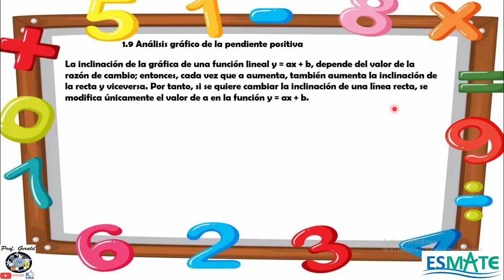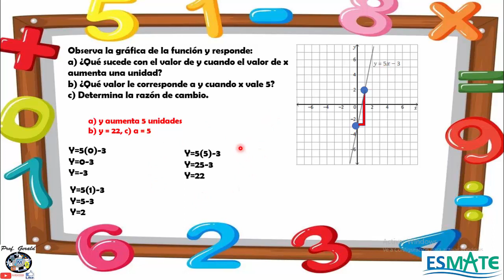1.9 ANALISIS GRAFICO DE LA PENDIENTE POSITIVA 8º GRADO CUADERNILLO